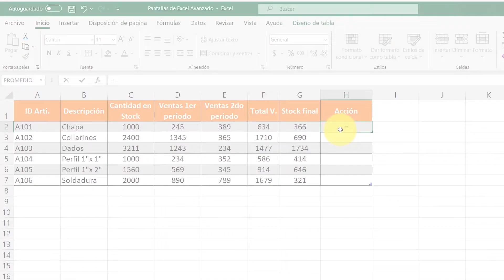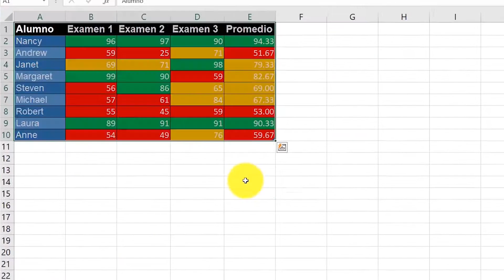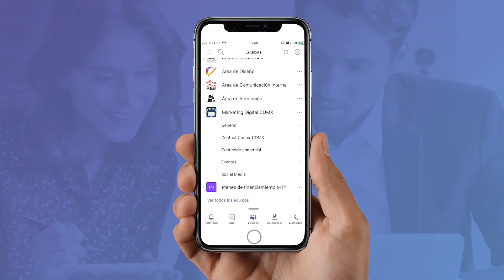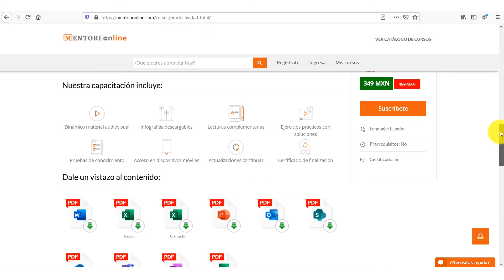Paquete Productividad Total - Mentori Online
Domina todas las herramientas de ofimática y aumenta tu rendimiento laboral.

Este paquete de cursos te permitirá sobresalir en el uso de todas las herramientas de ofimática porque incluye Word, Excel  básico y avanzado, PowerPoint, Outlook, SharePoint, OneDrive, Teams, OneNote y Planner.